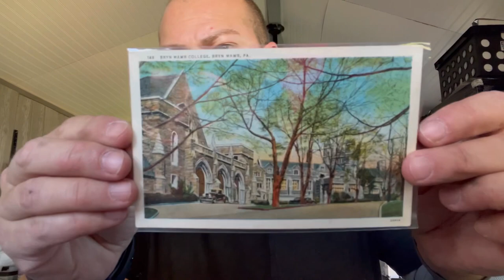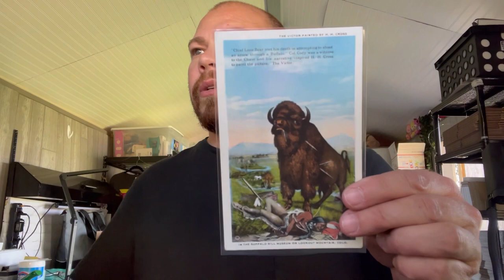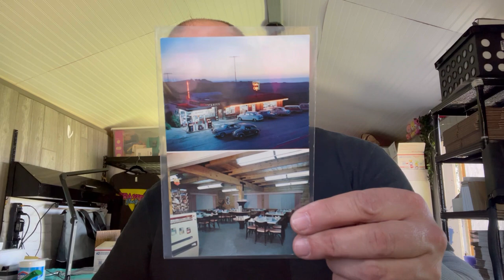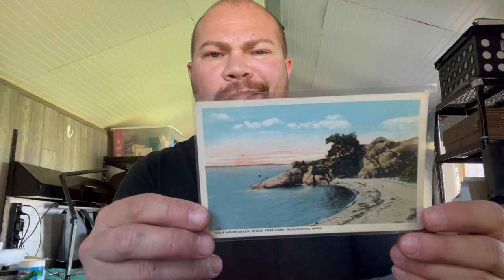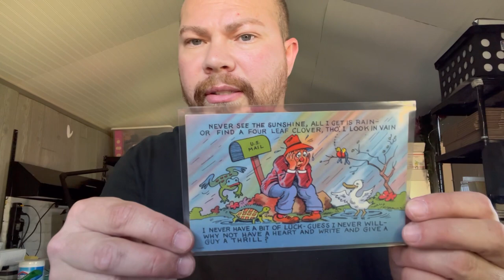These Postcards Sold Over Labor Day Weekend 2023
My eBay Store is: